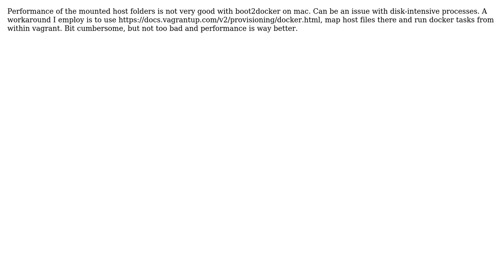How can I improve the performance of my Boot2Docker vm?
With thanks & praise to God, and with thanks to the many people who have made this project possible! | Content (except music & images) licensed under CC BY-SA | Music | Images & others | With thanks to user Will user Mykola Gurov and the Stack Exchange Network Trademarks are property of their respective owners. You are responsible for your own actions.